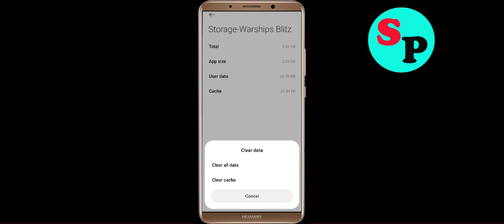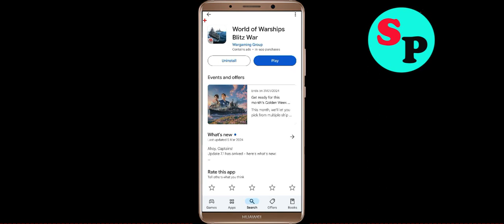Fix World of Warships Blitz War Oops Something Went Wrong Error in Android- Please Try Again Later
Let's Fix World of Warships Blitz War Oops - Something Went Wrong Error in Android - Please Try Again Later just follow some basic steps to fix this issue.